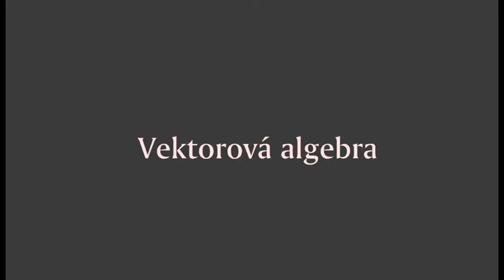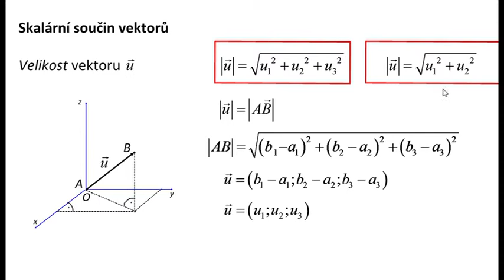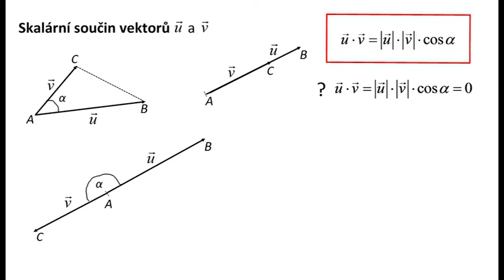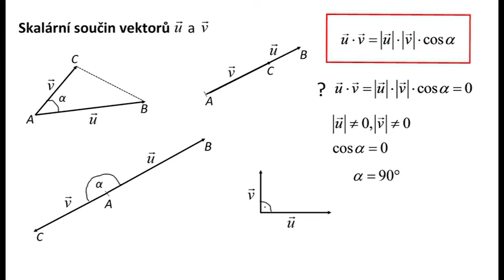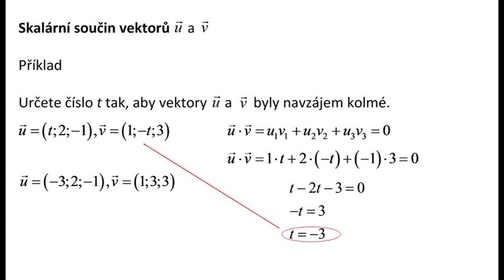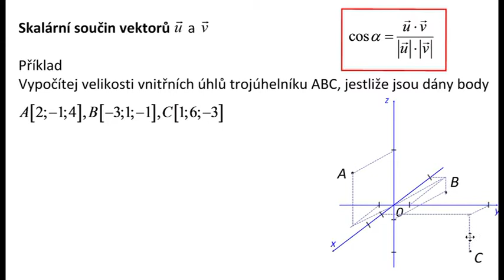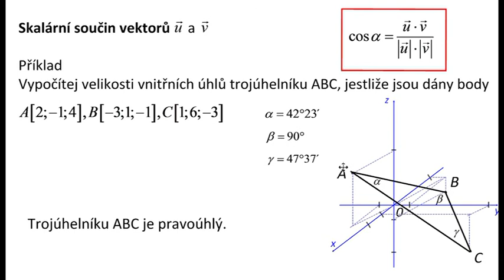Ri114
Vektorová algebra - skalární součin vektorů